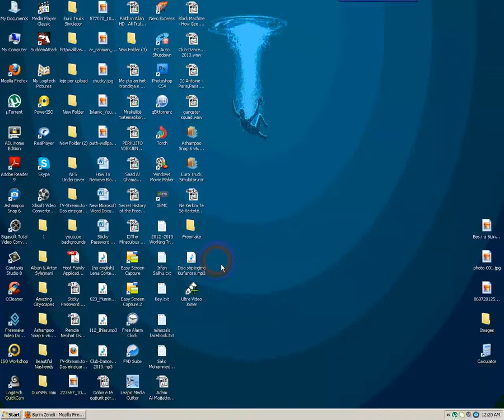Ultra Video Joiner